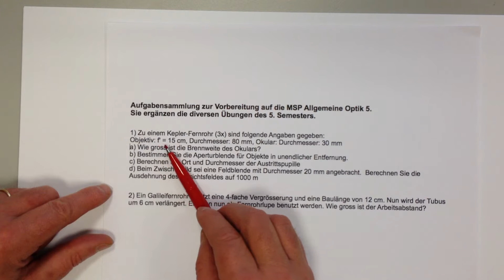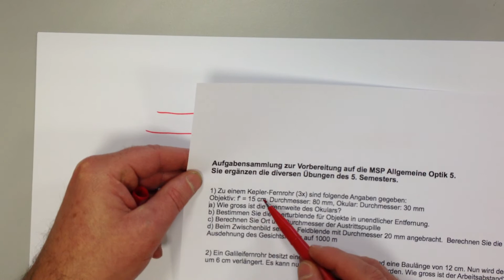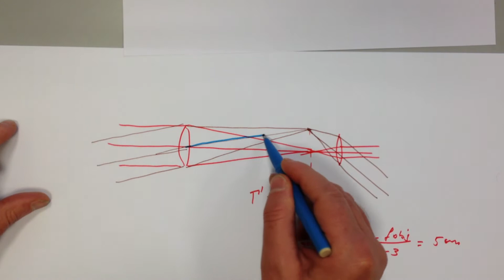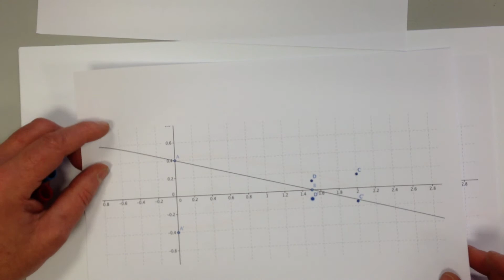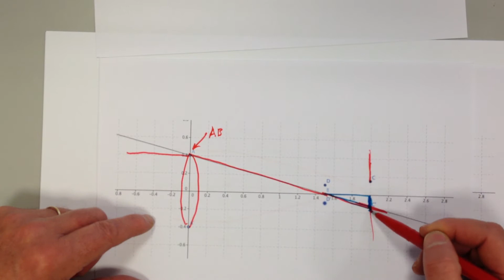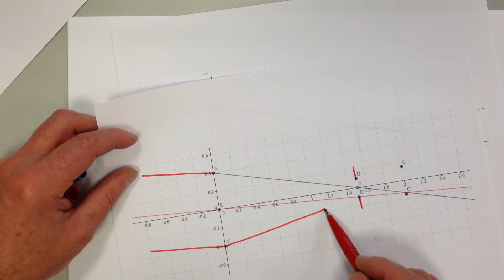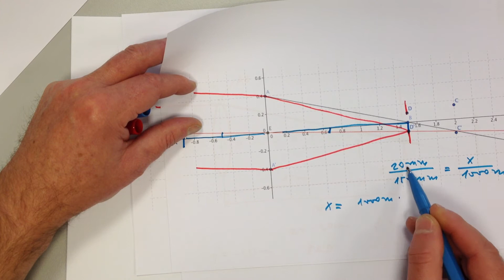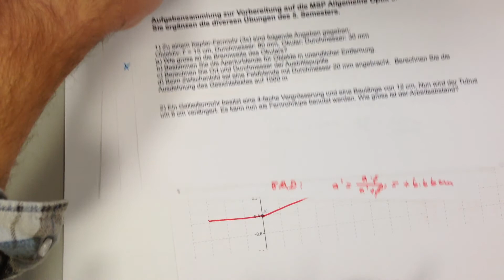*** Optometrieaufgaben 1 und 2 für MSP Vorbereitung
Gelöste Aufgaben zur Optik als Vorbereitung der Modulabschlussprüfungen